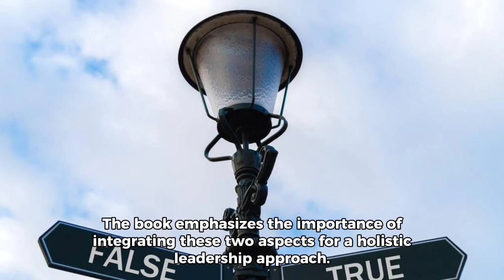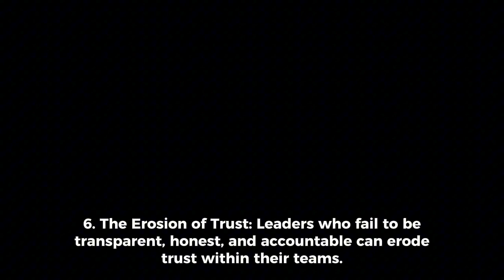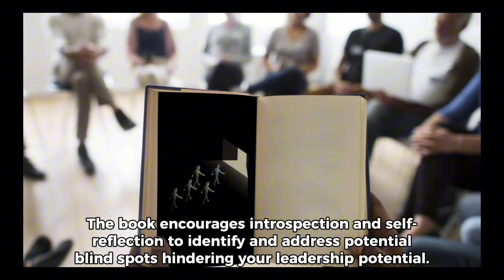"The Motive: Why So Many Leaders Abdicate Their Most Important Responsibilities" by Patrick Lencioni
7 Lessons from "The Motive: Why So Many Leaders Abdicate Their Most Important Responsibilities" by Patrick Lencioni

— Video and Book Summary —
Patrick Lencioni's "The Motive" delves into the hidden reasons why leaders neglect crucial responsibilities, posing a challenge to leadership effectiveness. Here are 7 key lessons you can glean from this thought-provoking book:

1. The False Dichotomy: Leaders often fall into the trap of prioritizing either performance (results) or relationships (people), neglecting the vital need to excel at both. The book emphasizes the importance of integrating these two aspects for a holistic leadership approach.

2. The Fear of Humility: Vulnerability can be mistaken for weakness, leading leaders to avoid admitting mistakes or seeking help. The book encourages embracing humility as a strength, fostering open communication and collaboration.

3. The Comfort Zone Trap: Leaders can get stuck in their comfort zones, clinging to past successes and neglecting the need for growth and adaptation. The book emphasizes stepping outside your comfort zone to embrace new challenges and opportunities.

4. The Allure of the "Shiny Object": Leaders can be easily distracted by shiny new initiatives or trends, neglecting their core responsibilities. The book stresses the importance of focusing on priorities and resisting the temptation to chase the latest fads.

5. The Imposter Syndrome: Leaders may harbor doubts about their own abilities, leading them to avoid taking on challenges or making difficult decisions. The book encourages recognizing and overcoming imposter syndrome to build confidence and leadership presence.

6. The Erosion of Trust: Leaders who fail to be transparent, honest, and accountable can erode trust within their teams. The book emphasizes the importance of building trust through consistent ethical behavior and open communication.

7. The Need for Self-Awareness: Understanding your own motives and biases is crucial for effective leadership. The book encourages introspection and self-reflection to identify and address potential blind spots hindering your leadership potential.

-- Follow Our Channel For More "Ideas to Inspire" --